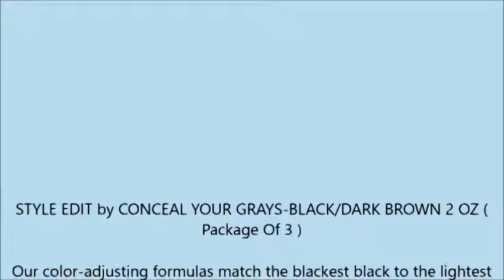STYLE EDIT by CONCEAL YOUR GRAYS BLACK DARK BROWN 2 OZ Package Of 3